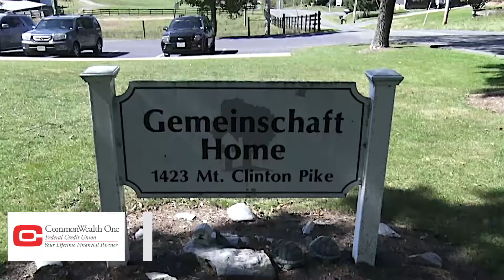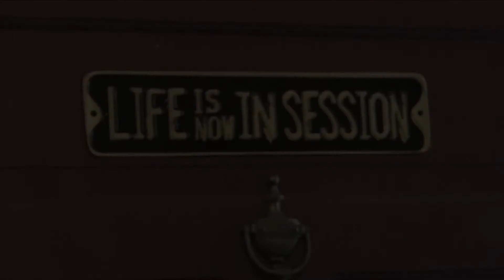Gemeinschaft helps former inmates transition back into everyday life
Located only a few miles down the road, Gemeinschaft is a home for those who are transitioning back into everyday life from prison. The residents at Gemeinschaft live, eat, sleep, clean, and sometimes work there. Gemeinschaft’s main purpose is helping the residents in their transition by providing jobs, training programs, and community. Dr. Jennifer Jacovitch is the public relations coordinator for the home. Gemeinschaft was founded by a group of EMU graduate students who wanted to create an intentional community. The group first consisted of the students and then transitioned into a home for refugees and people returning to life from prison. After seeing the need for this kind of transitional home in Harrisonburg, the house became a men’s home for former inmates. John Butler is a former resident, turned residence life coordinator and case manager for the home. He hopes that since he has been through the same struggles, he can be a role model for the residents. The premise of the Gemeinschaft home is changing for the better. John and Daniel are residents at the home. The home has really helped them in their quest for change. They say that the staff can help you but only you can continue helping you. In addition to residence, Gemeinschaft offers many programs for not just men. Gemeinschaft hopes to have a home for women in the near future, but as of right now, women are “day reporters” or participants who complete the program, but do not live in the house. While Gemeinschaft is a community, they are also part of our community, so check them out sometime.